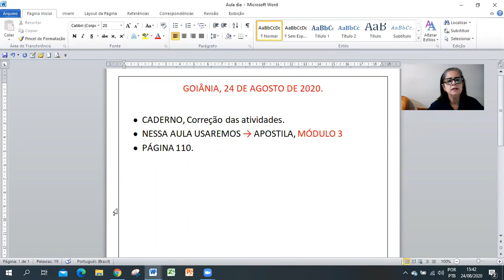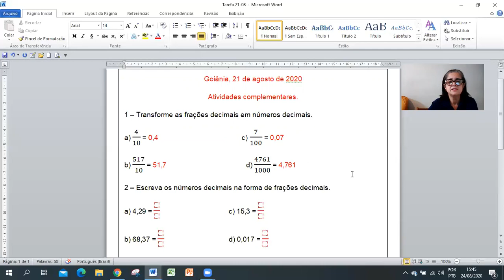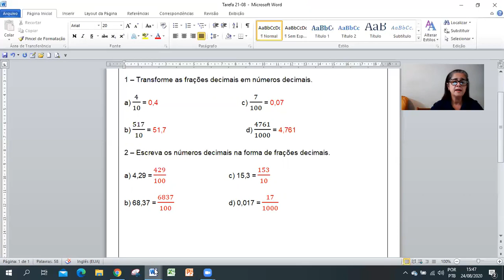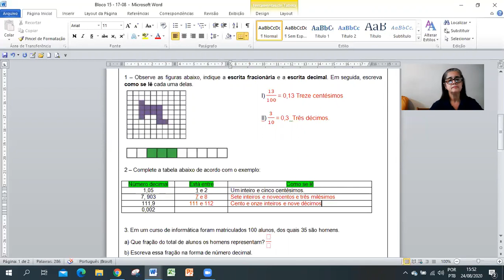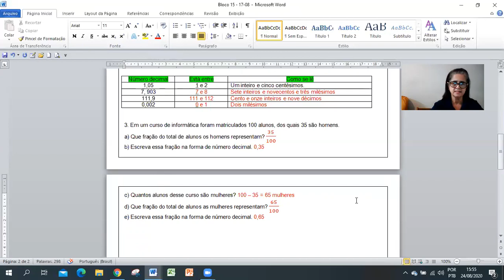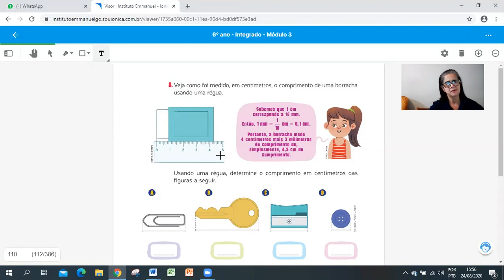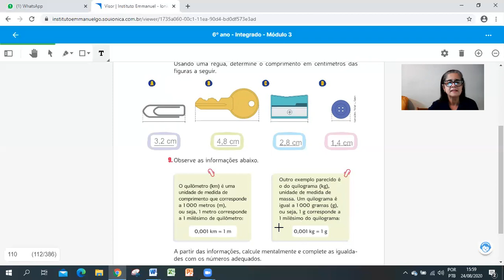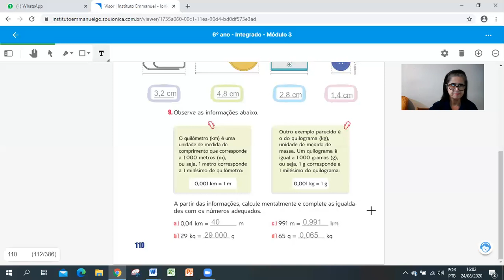6º Anos/ Profa. Luiza/ Matemática/ Aula em 28 de Agosto .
6º Anos/ Profa.  Luiza/  Matemática/ Aula em 28 de Agosto .